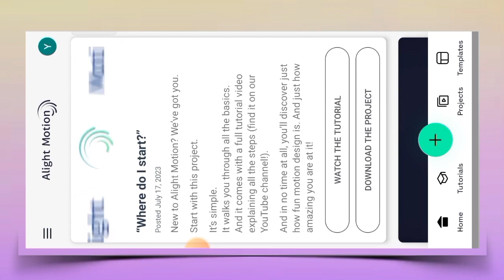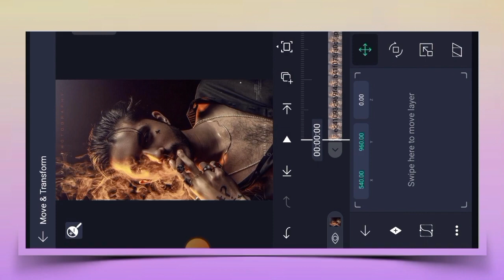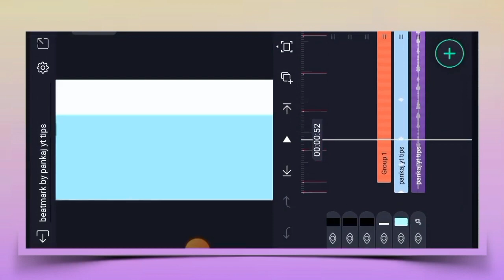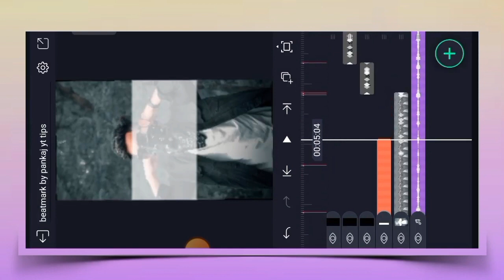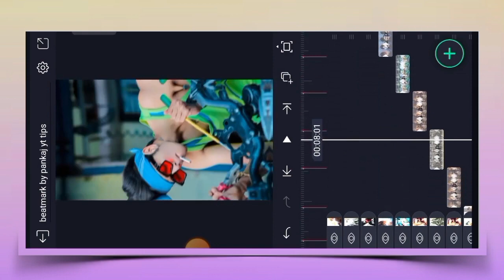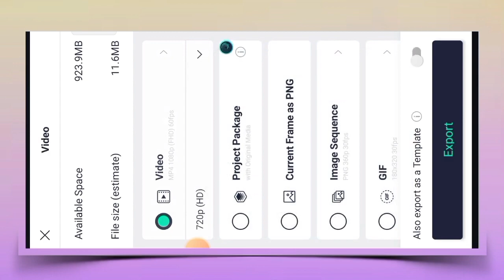New Trending Attitude XML File Alight Motion Video Editing | Shake Effect Editing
New Trending Attitude XML File Alight Motion Video Editing | Shake Effect Editing |Still Lot More Tutorials To Come || If You Don't Want To Miss Them Do Subscribe ➥Our Channel “TECHNICAL AKASH 10K” ▬▬▬▬▬▬▬▬▬▬▬▬▬▬▬▬▬▬ DOWNLOAD LINKS : ➤ Song Beatmark preset 🖇️👇
 1) alight motion editing
2) alight motion trending attitude song video editing
 3) new style status alight motion video editing
4) alight motion xml video editing
5) video editing app alight motion
6) alight motion video editing new
7) alight motion presets
8) viral song status video editing
9) alight motion trending Xml video editing
10) alight motion boys attitude video editing new
11) alight motion video editing xml file
12) alight motion attitude boy's video editing new
 13) new style photo video editing alight motion
14) alight motion video editing toturial
15) new trending viral video editing video editing alight motion
16) new alight motion trending song video editing
17) video edit kaise kare alight motion me
18) new photo status alight motion new video editing
19) new viral song status video editing
20) shake effect video editing alight motion
 21) alight motion video editing 2023
22) alight motion video editing new style
23) status alight motion new video editing
24) alight motion new status editing toturial
25) new trending photo video editing
26) alight motion video editing new style
27) new style status video editing alight motion
28) trending status video editing
29) alight motion new video editing 2023
 30) xml trend video editing alight motion 31) new editing alight motion 32) new video editing alight motion 33) alight motion photo video editing 34) new trending boy's attitude video editing new
 35) status video editing alight motion new
36) new status video editing alight motion
37) status video editing alight motio
38) trending video editing alight motion new
39 new trending viral video alight motion
40) trending attitude song status video editing editing alight motion new . . . . .